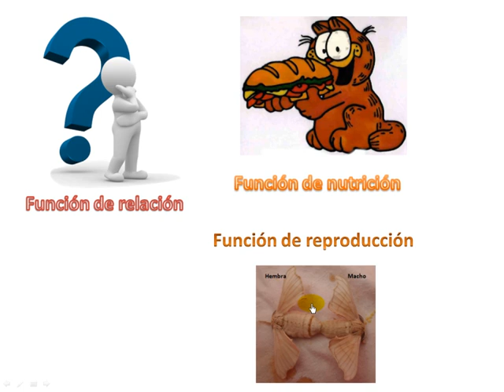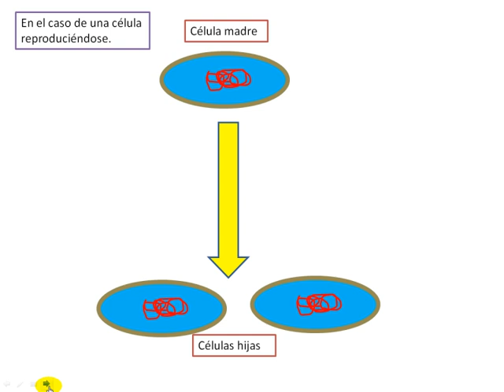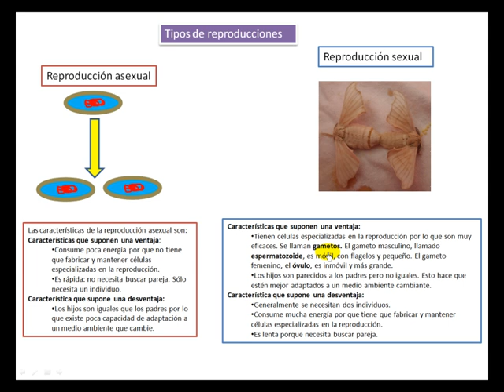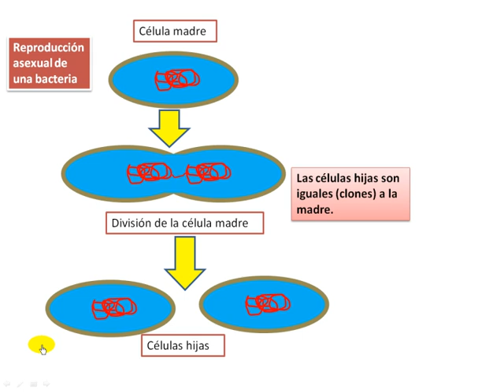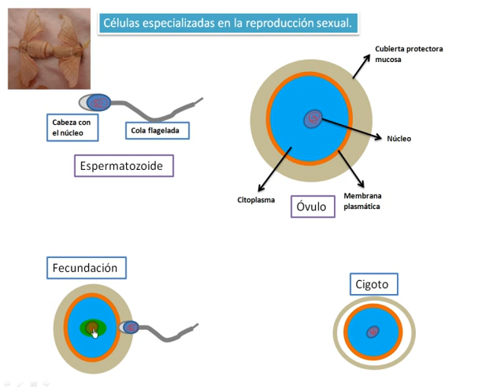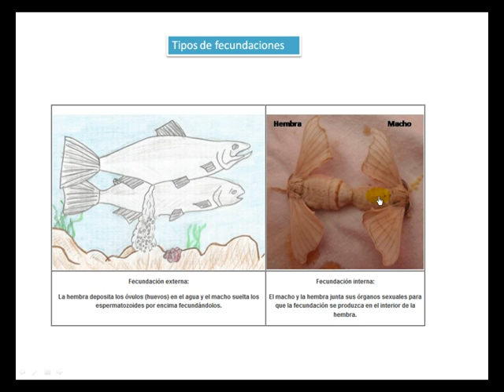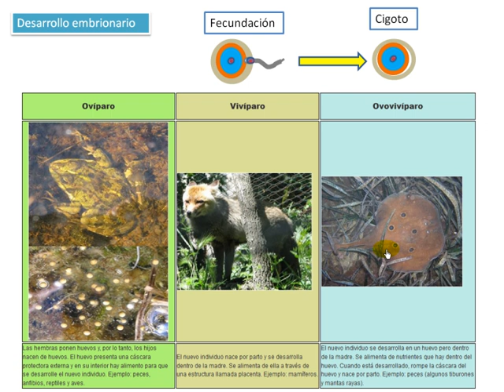Función de reproducción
Se explica la función de reproducción para 1º ESO en CCNN